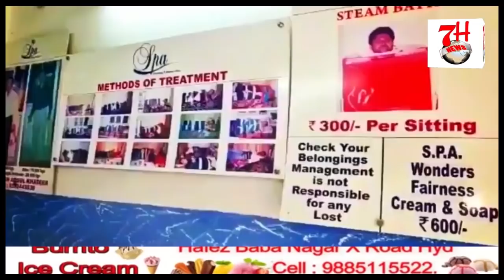KALU SINGH VS FARIS QADRI | VIRAL CALL RECORDING | 7H TV NEWS